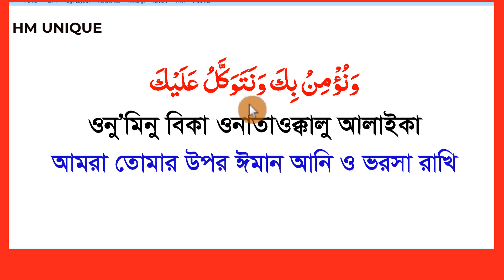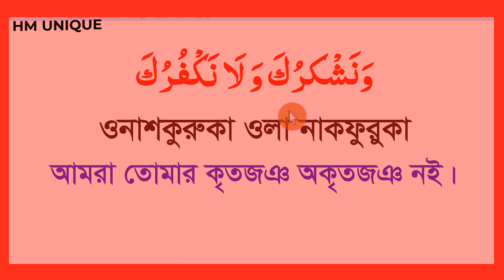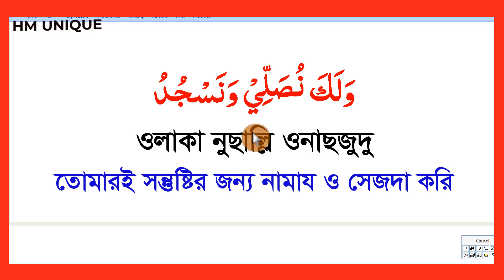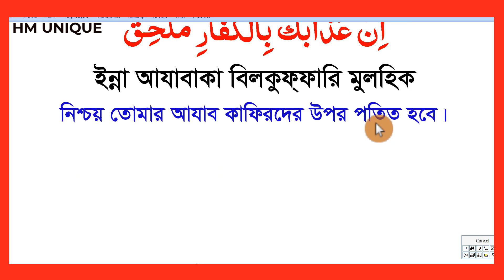দোয়া কুনুত বাংলা উচ্চারণ সহ শিখুন।dua kunut bangla ucharan soho